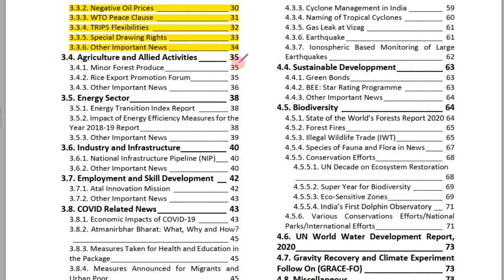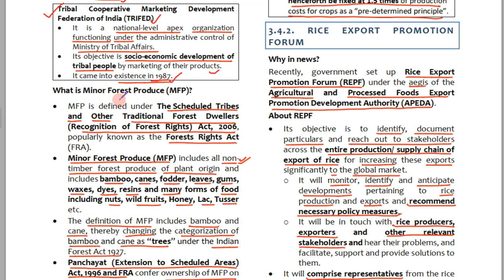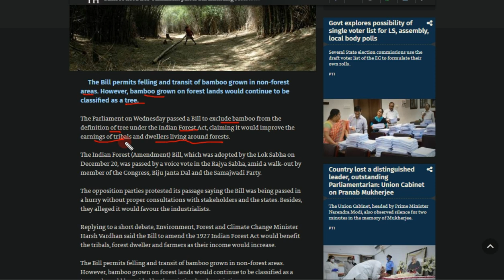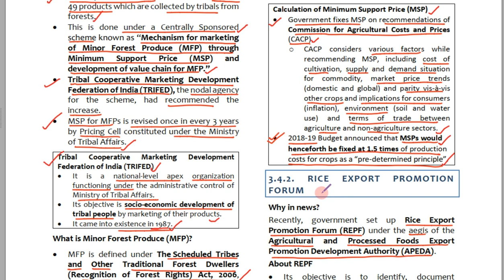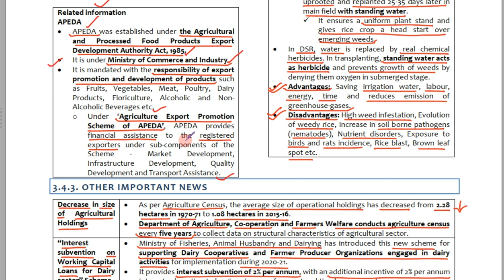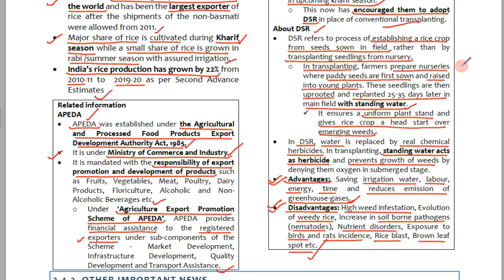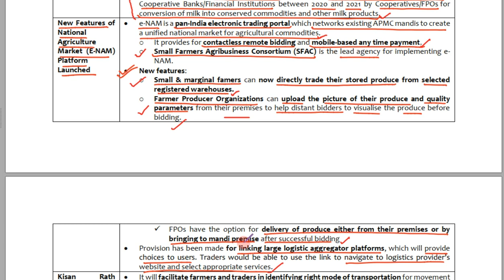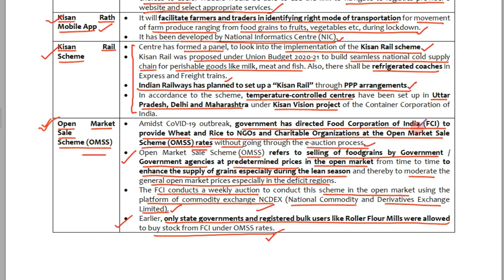Vision IAS March to May 2020 Lecture 24 | Economy | Addition to PT 365 | UPSC PSC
Based on notes made from Vision Ias March to May 2020 Magazine.